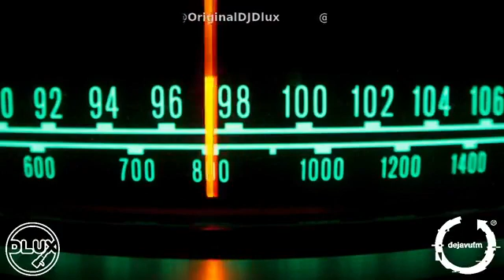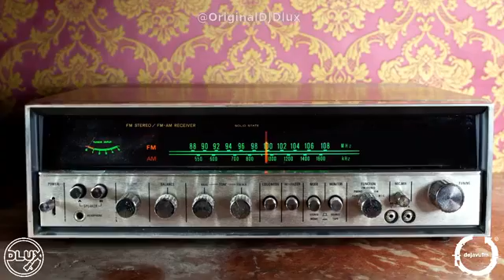DJ DLUX - WePlayDaily - Show 28 - Back to 89 Set - PART 1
DJ DLUX - WePlayDaily - Show 28 - Back to 89 Set - PART 1 - 27/04/20. Join DJ Dlux holding things down daily whilst the UK is on lock down, playing various genres to keep you entertained - Follow @OriginalDJDlux